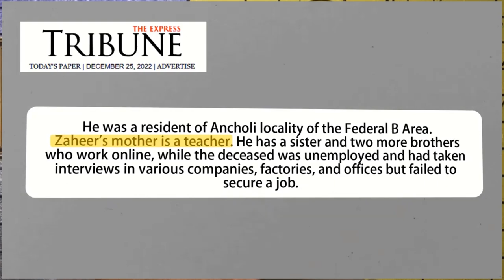Unemployment In Pakistan | Pakistan Main Berozgaari Ki Wojohaat?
this video is consist of  the  reasons of unemployment in pakistan
over population
illiteracy rate
education  system
Causes Of Unemployment In Pakistan? | Why Most People Are Unemployed!